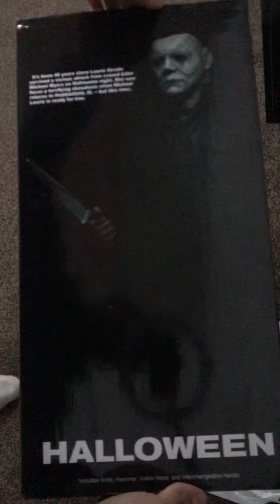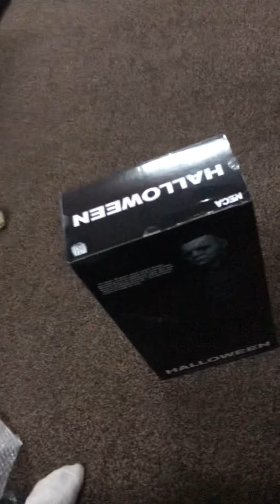Halloween Michael myers doll 2018 inboxing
Halloween Michael myers doll 2018 inboxing I hope you like it